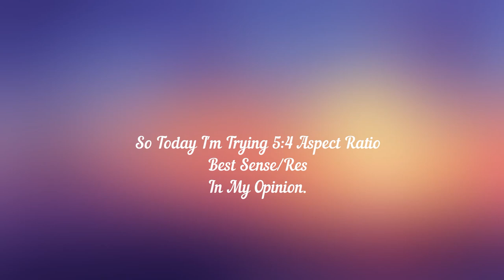Best Resolution / Aspect Ratio In Rainbow Six Siege.